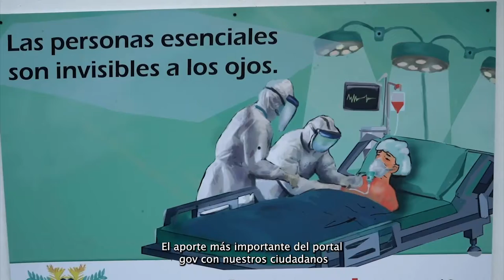Así es como David Cardona aprovecha las capacitaciones de Gobierno Digital en temas TIC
¡LeCumplimosAColombia mejorando la relación de los ciudadanos con el Estado! Desde Antioquia, David Cardona destaca el apoyo tecnológico y las capacitaciones que brinda Gobierno Digital a las entidades territoriales para el beneficio de la comunidad.